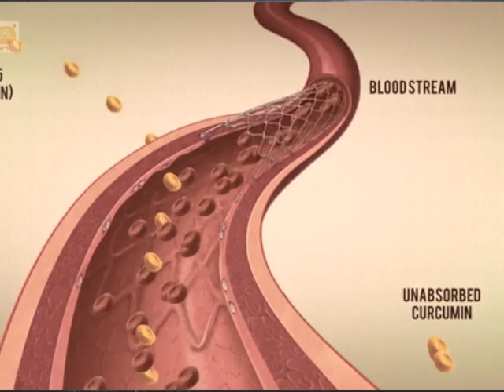Prefab's Peak Plasma Curcumin Concentration